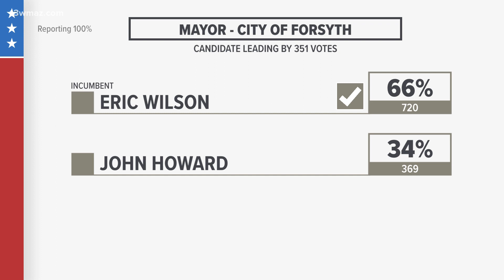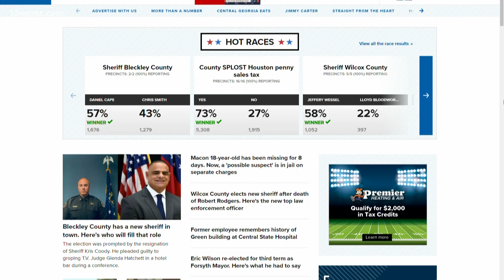Eric Wilson re-elected for third term as Forsyth Mayor. Here's what he had to say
Citizens in Forsyth voted for Wilson to stay in office for another four years. He won over John T. Howard, who previously served as mayor and on the city's council.